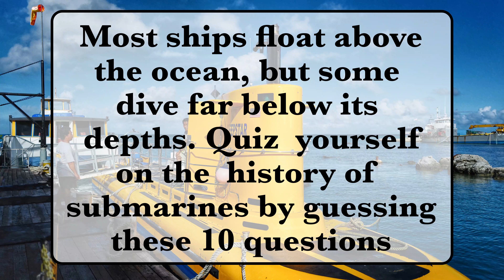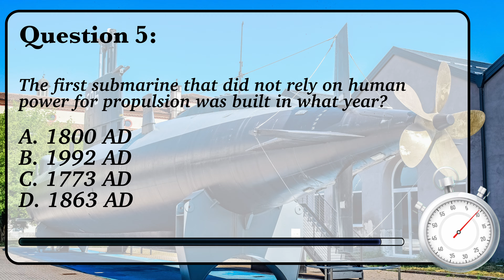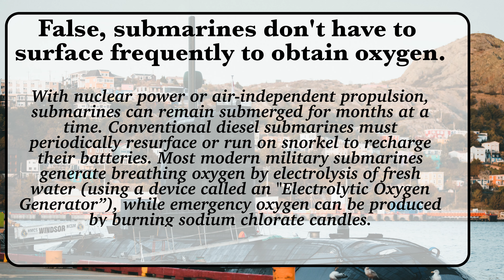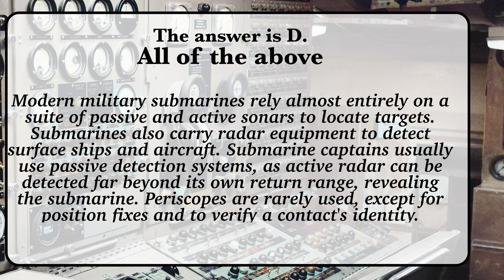The Fascinating History of the SUBMARINE! | Triviology Ep. 9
How much do you know about submarines? Test your knowledge by guessing these 10 questions.

Follow us on Gab @triviology
Our Instagram is @triviologyvideos